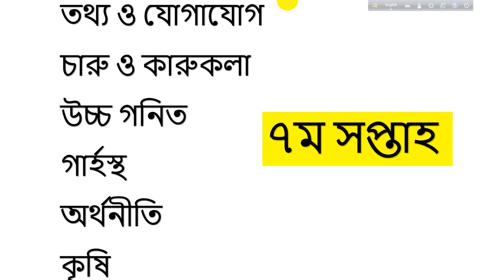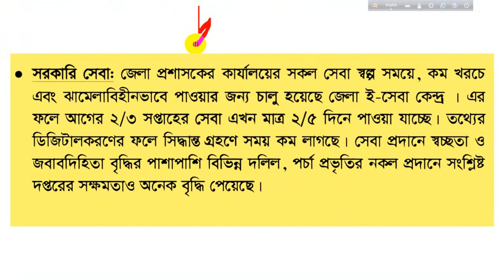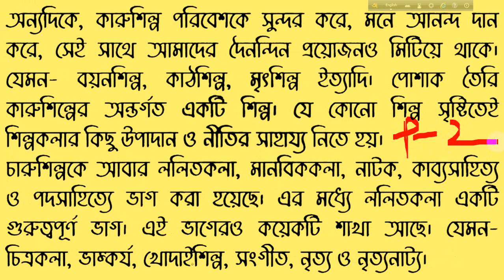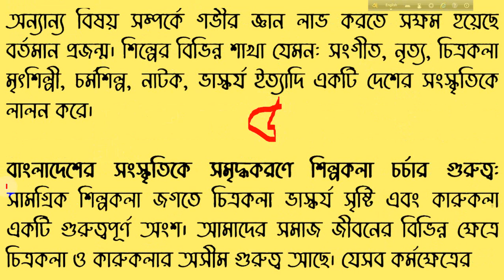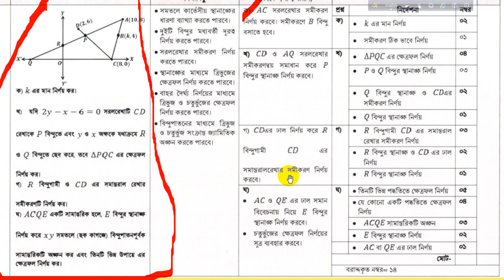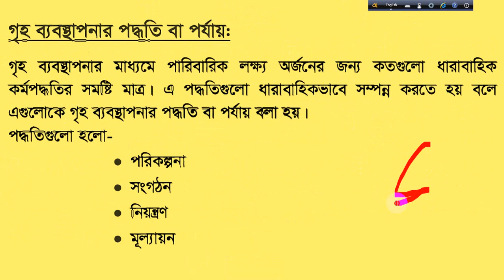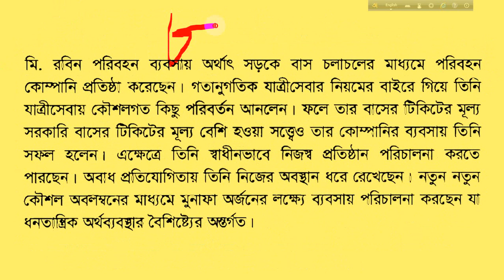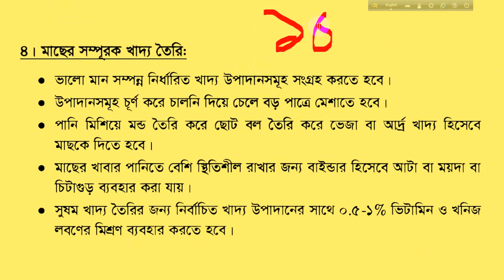SSC 2022 Assignment 7th week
Title: ICT+higher math+home science+economics SSC 2022 Class 10 Assignment 7th Week Class 10 Assignment Answer 2021 ||  ১০ম শ্রেণির এসাইনমেন্ট উত্তর ৭ম সপ্তাহ ২০২১

new assignment,
assignment 2021,